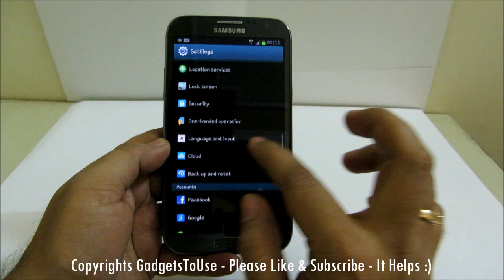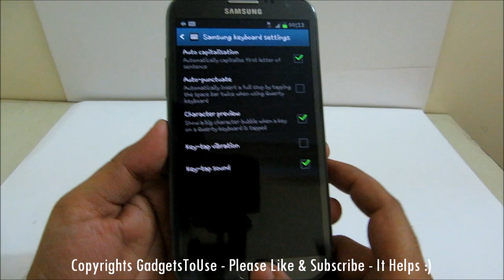Stop Vibration While Typing on Note 2 Using Qwerty On Screen Keyboard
This video tutorial tells you how to disable vibration while pressing keys on virtual keyboard on note 2
- To read our gadgets reviews of latest phones, tablets etc